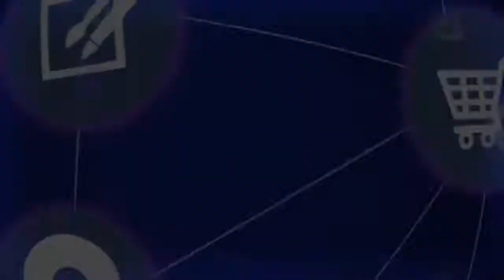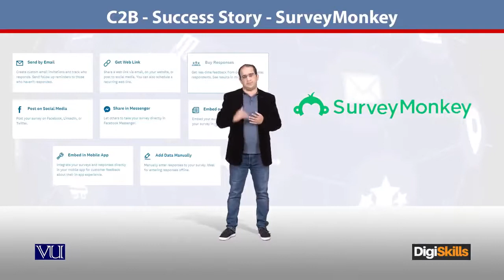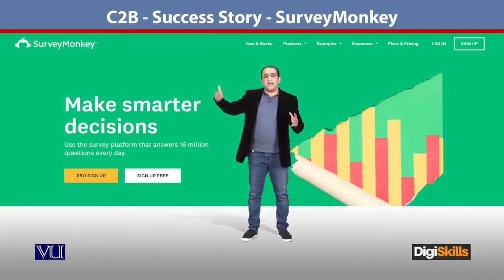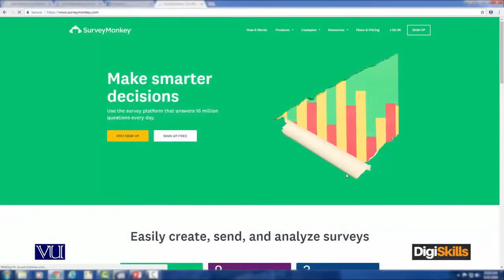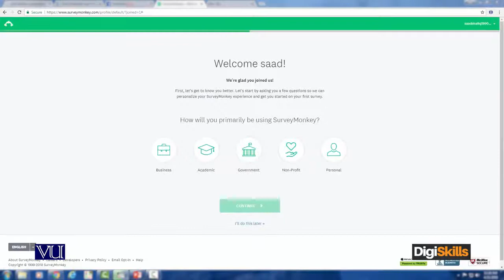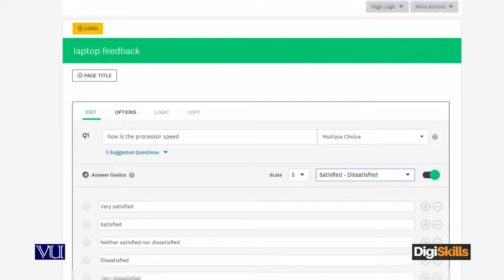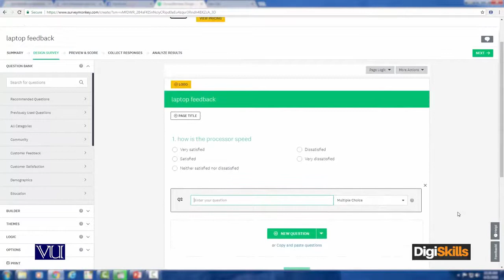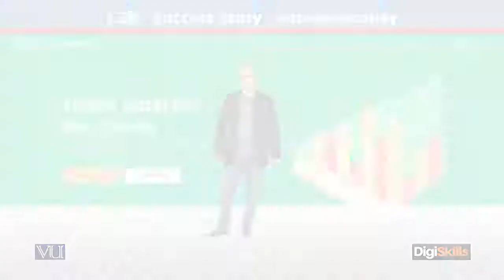17 - E Commerce in Urdu Hindi Consumer to Business Success Story SurveyMonkey - E - Commerce